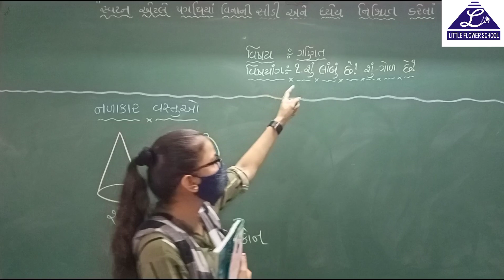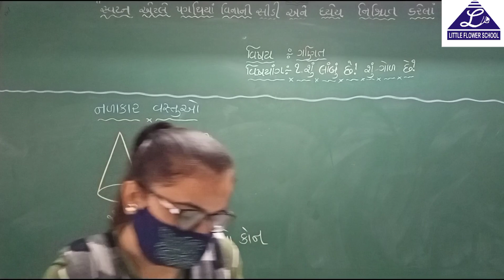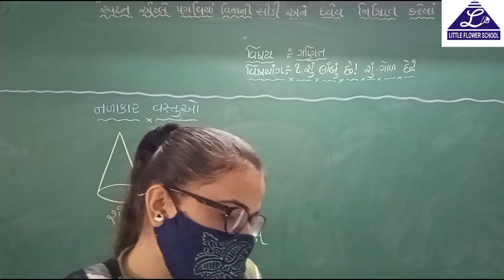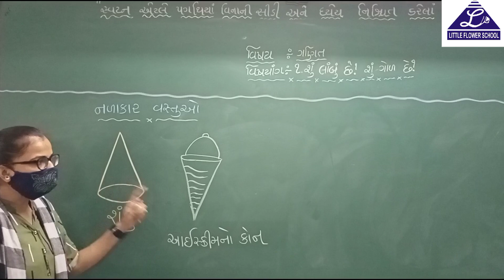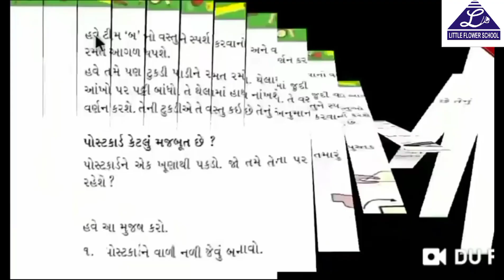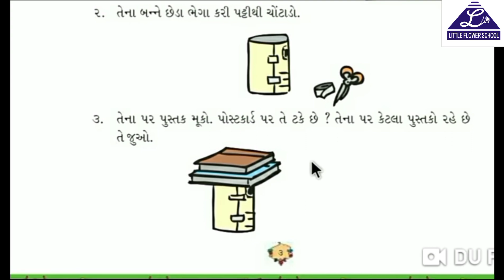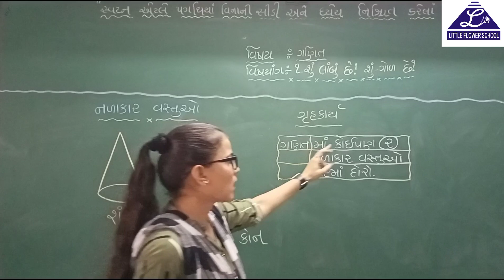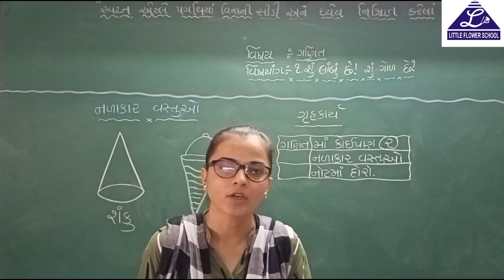G.M | Std - 2 | Maths | 22-7-2020 | LFS Surat